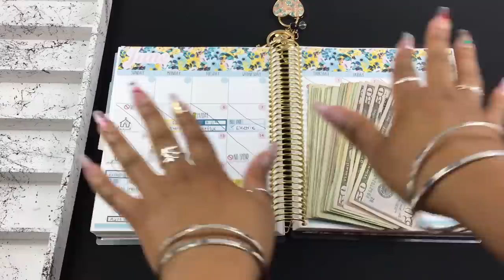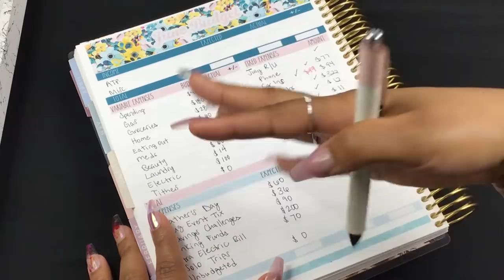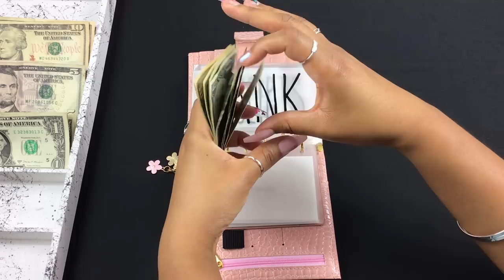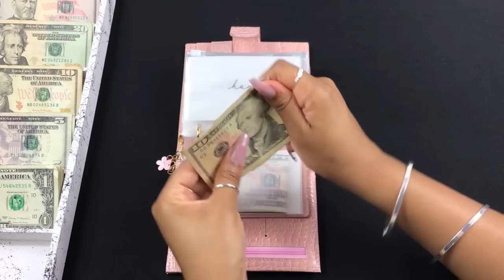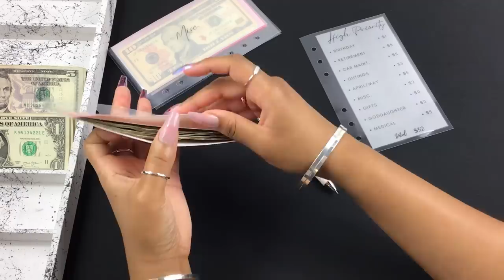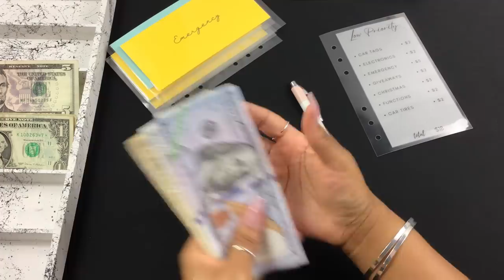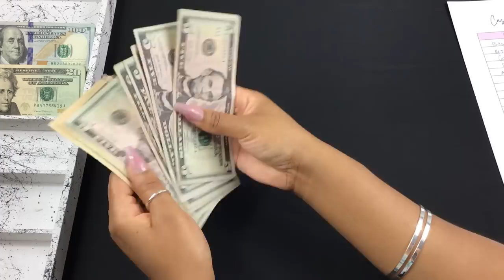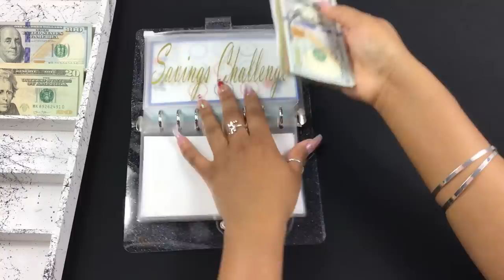$359 LOW INCOME CASH ENVELOPE STUFFING + $315 BILL EXCHANGE 🤑 | June 2023 Cash Stuffing #4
Happy Friday!! Low cash envelope stuffing using a low income budget plan. I’m cash stuffing envelopes and sinking funds using the cash envelope system. Bill swap at the end! All cash envelopes and cash envelope trackers are from All Things Planned shop, listed below! Happy Friday!

Etsy Shop

Translucent binders

| FILM ITEMS |
Black background